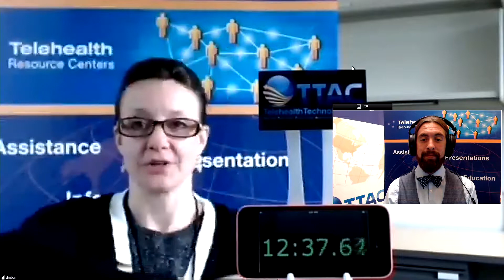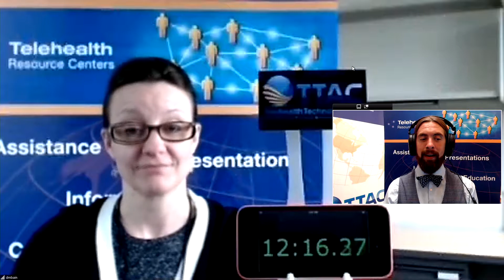Zoom, 384 Kbps, No Delay 2